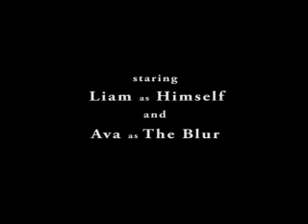Baby Eats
Feeding the baby 15 minutes in 60 seconds.